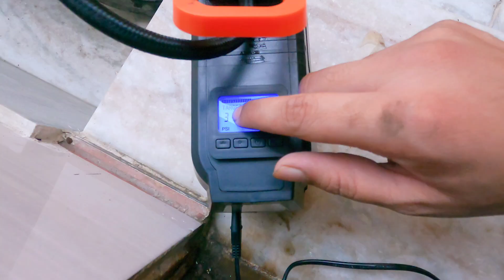Garh ka kya haal bana dia ein logo ne 😂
AGARO TI2157 Digital Portable Tyre Inflator/Pressure Gauge, 12V DC/230V AC for Home and Car, up to 150 PSI, LED Light, Digital Display,For Bike, Bicycles and Other Inflatables

SHOOTING GEARS -

Camera MIC -
Go PRO 9

Song: Ranjha
Flute- Divyansh Shrivastava
Studio M-Digitals
Mix &Mastered By Divyvesh Mandal
Video By: Pawan Soni
Editing: Little Creation Production { Divyansh

All Rights To Music Label Co. And No Copyright
infringement intended.